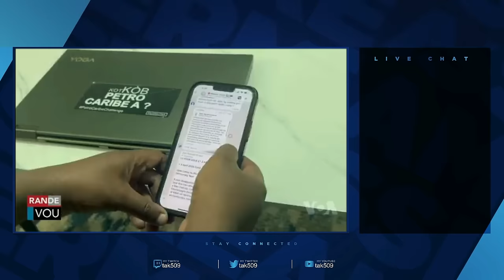AMERIKEN OBLIJE DI YON MO AK BANDI HAITI...GUY PHILIPE REVOLISYON ETAP 2